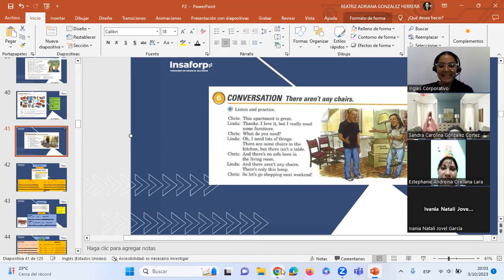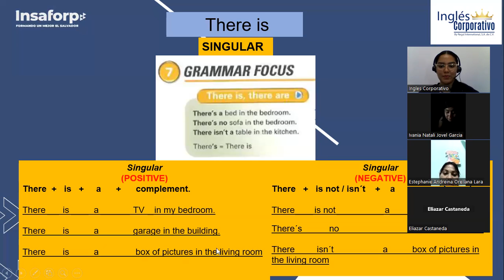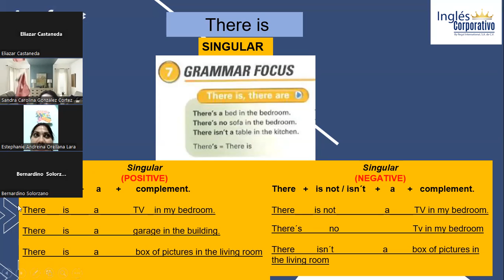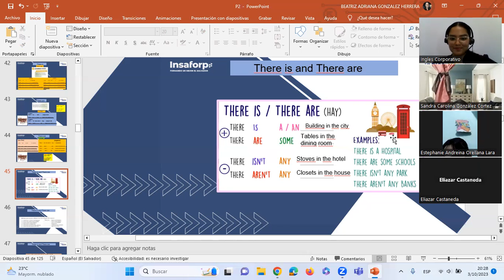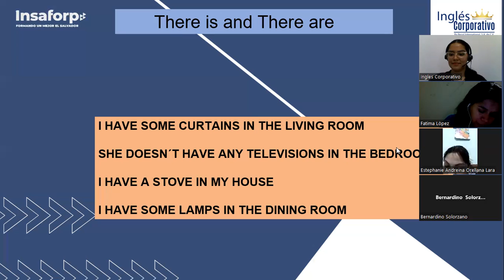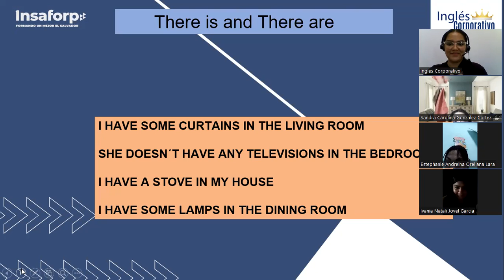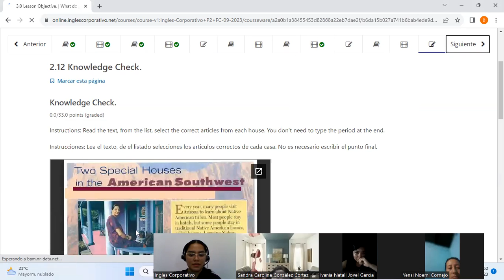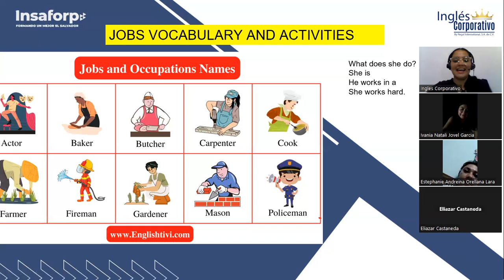Sesión06 -03-10-2023-P2-02-8-9-PM-09-2023-González- There is/There are Some/Any